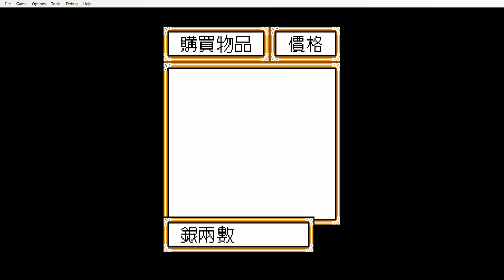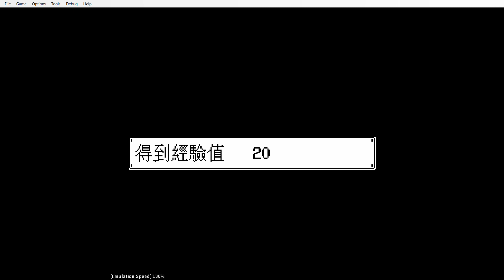Bollywood 2003 but its just another bad street fighter 2 hack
The Bollywood of 2003 was marked by fighters of a weird kind, from edits of Chun li to girls that took over guile costumes, This year also saw the weirdness of Ryu with a belt, e.honda looking like an Arabin man and blaka is now some hunchback person. So join us for this weird hack of Street Fighter 2 pro by cony soft was hacked into this madness enjoy!!!